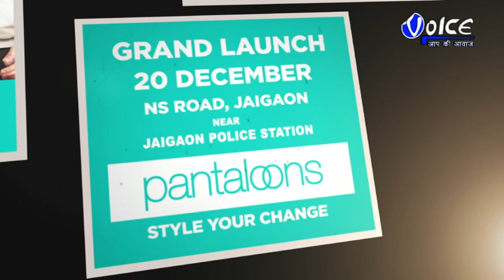ভারতের প্রতিবেশী দেশ ভুটানে ১১২ তম জাতীয় দিবস পালন, ফুলসিলিং শহরেও বিভিন্ন সাংস্কৃতিক অনুষ্ঠান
ভারতের প্রতিবেশী দেশ ভুটানে ১১২ তম জাতীয় দিবস পালন, ফুলসিলিং শহরেও বিভিন্ন সাংস্কৃতিক অনুষ্ঠানের মধ্য দিয়ে পালিত হলো জাতীয় দিবস